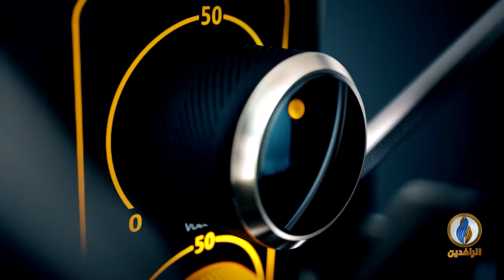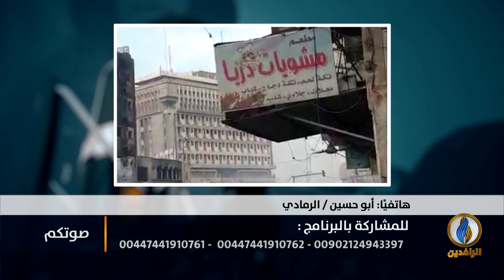صوتكم | عبد المهدي يهاجم التظاهرات ويصفها بغير السلمية